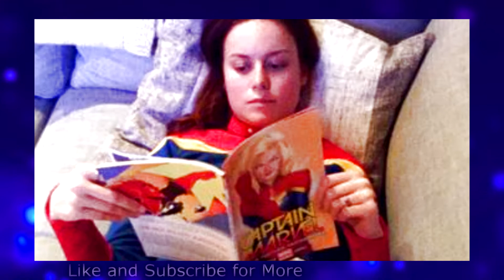Captain Marvel Can Time Travel???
So apparently, according to the Nick Fury actor himself, Captain Marvel can Time Travel?